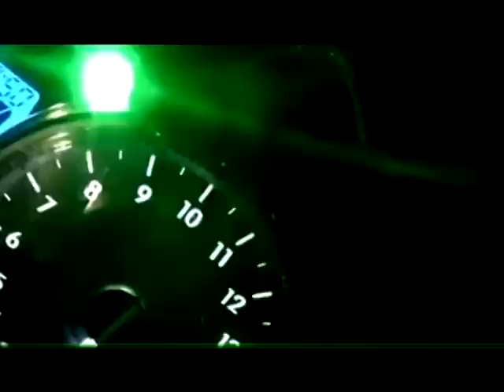FAST LANE - Blanco, Piment, Mike Hunter / Third Eye Films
FAST LANE
Blanco & Mike Hunter produced by Piment
From "SECRET SOCIETY" Album CD-DVD out now!
BM Organisation